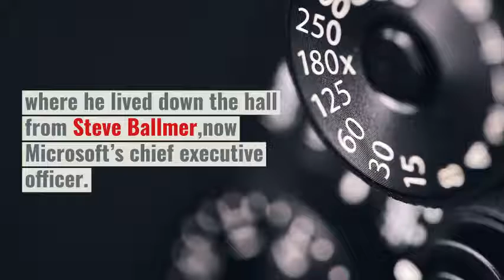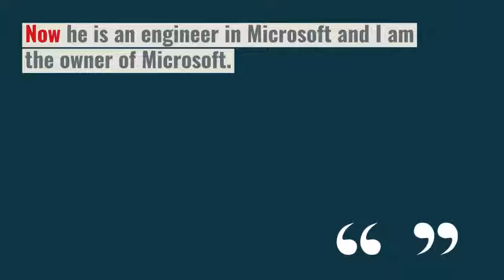Bill Gates Biography | Success Story | Family Facts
Bill Gates Born on Oct. 28, 1955, Gates grew up in Seattle with his two sisters.

William (Bill) H. Gates known as Bill Gates |  is chairman of Microsoft Corporation, the worldwide leader in software, services and solutions that help people and businesses realize their full potential.